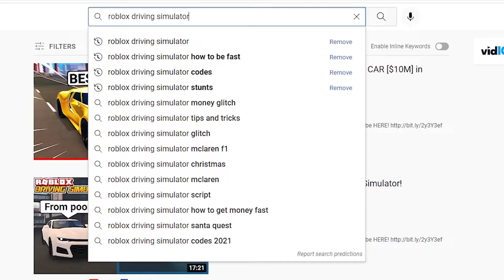DO NOT HACK IN ROBLOX DRIVING SIMULATOR | SPREAD AWARENESS!!!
I am making this video because I am genuinely suprised that one of the most relevant searches about Roblox Driving Simulator is the hacks or script. I am also making this video to spread awareness about hacking! DO NOT HACK THIS GAME OR YOU WILL GET BANNED!

Music for intro and outro used: Lost Sky - Where We Started

Roblox and other informations of this channel:

Roblox Username: usernamealreadyisuse